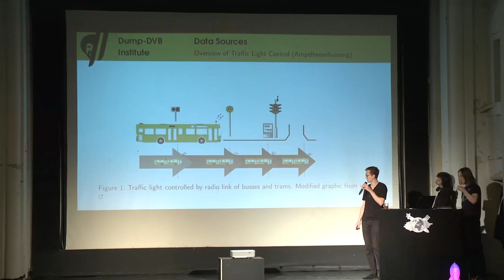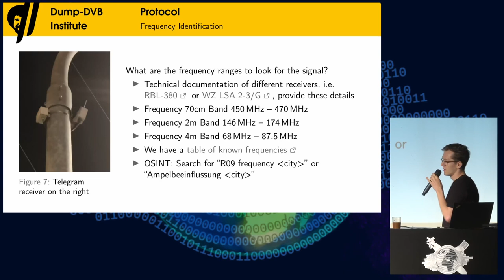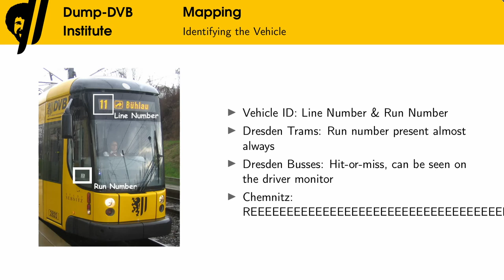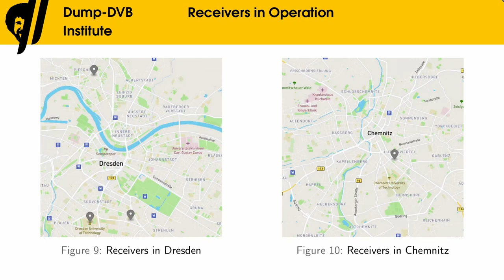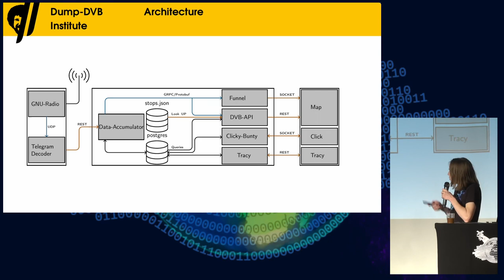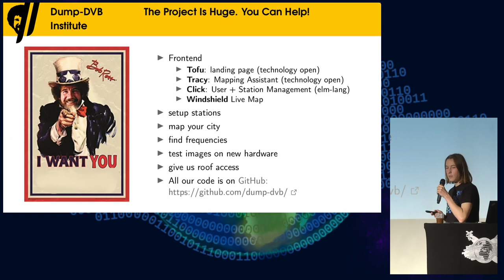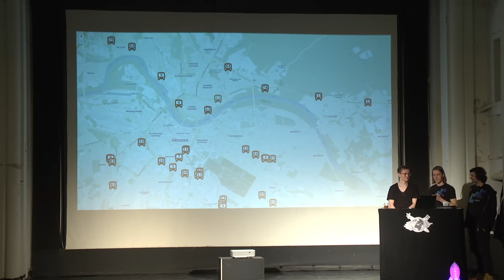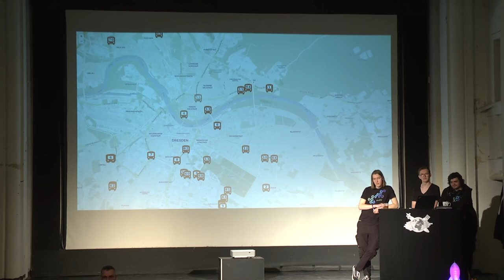Open Data: Receive it Yourself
Talking about how buses and trams communicate over radio and how we extract useful data from it.

Tassilo
Marenz
0x4